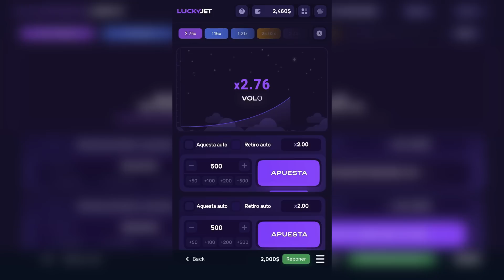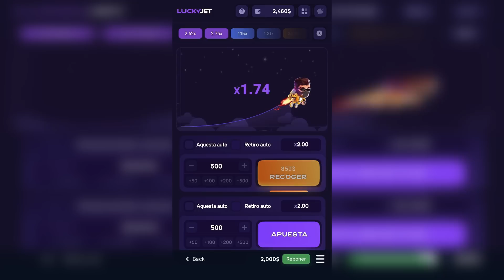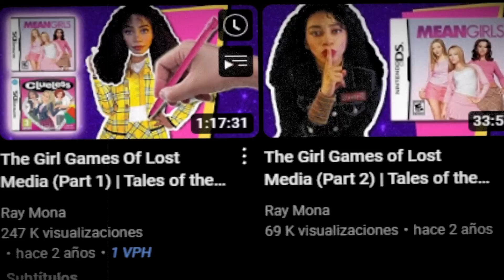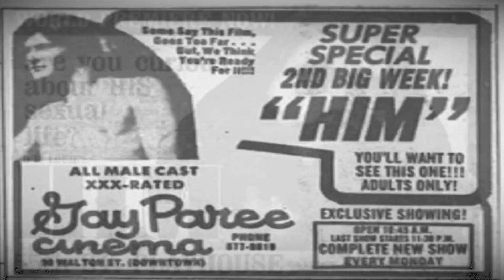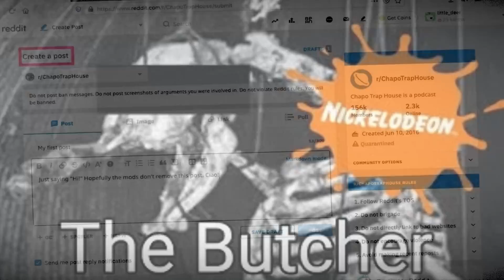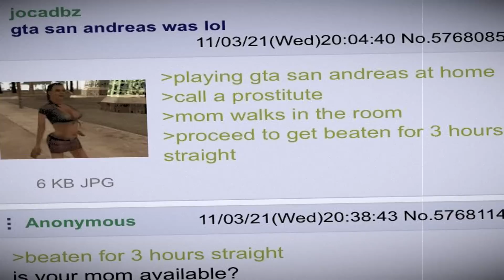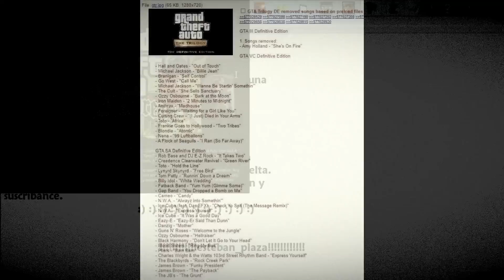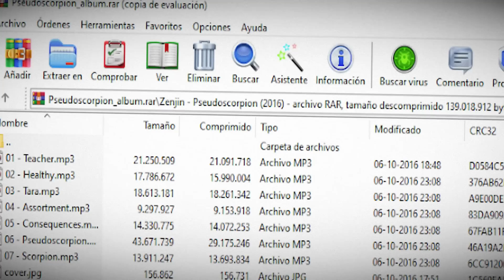Iceberg de Lost Media - Parte 3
Codigo Promocional: LIBRO1WIN

- Por favor, se recomienda no imitar ninguna acción comentada en el video

- Se recomienda ver el video bajo su propio riesgo, el video se encuentra libre de Screamer, pero contiene imágenes o historias que pueden ser un poco fuerte para el espectador

iceberg, iceberg explicado, el libro del ciervo, Lost Media, Episodios Perdidos